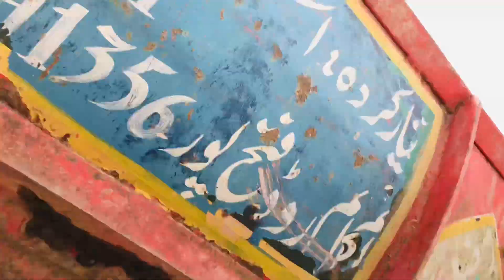Thanda pani ma nahana pra 🥶|| tractor chlaya 🚜|| village tubewell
Dasi swimming pool
Village motar
Village life
Tubewell
Swimming
Village life
Village food
Village life style
Village games